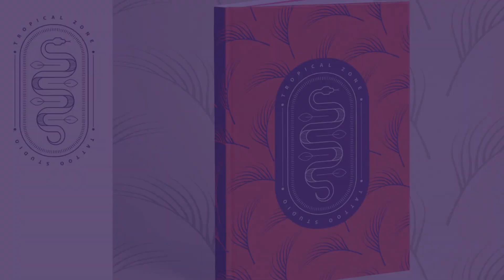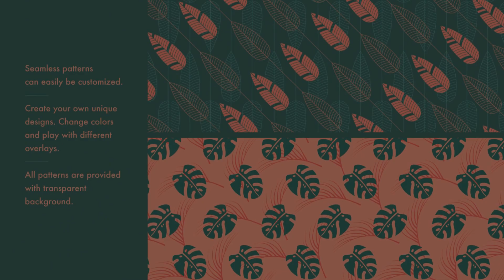Tropical Logos and Patterns Branding Collection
Get Tropical Logos and Patterns Pre-made branding Collection

Introducing our Tropical Logos & Patterns Branding Collection. This vibrant set comes with 12 vector logos and 12 seamlesspattern backgrounds decorated with exotic leaves— monstera, palm leaves, hibiscus flowers, and more.

Also, download freebies from this set